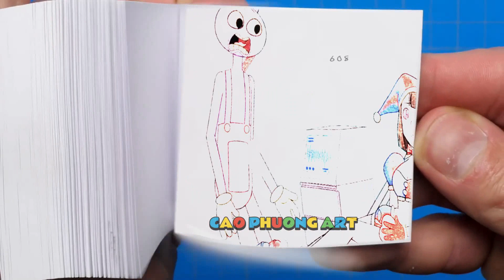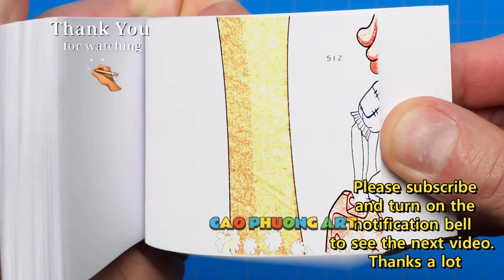181 64 POMNI vs RAGATHA vs GANGLE ! - The Amazing Digital Circus Animation Flipbook